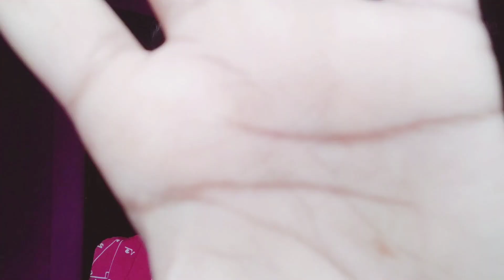My Morning to Night routine☺️|| A day in my life 💕|| Vlog-29